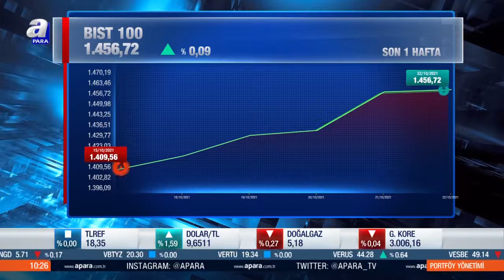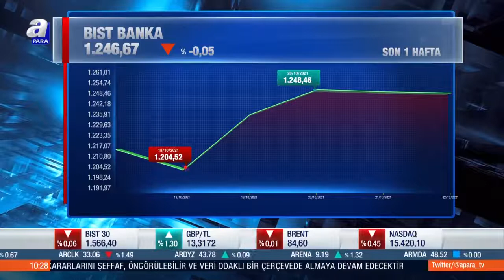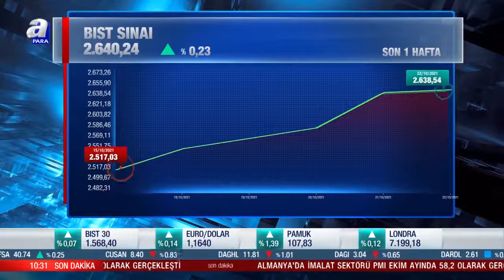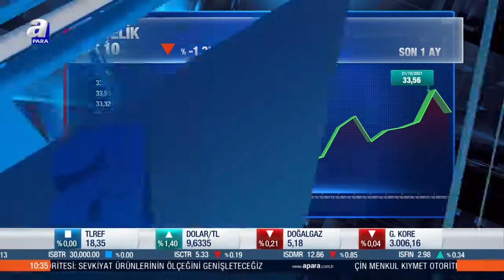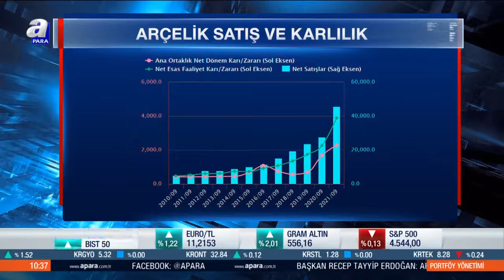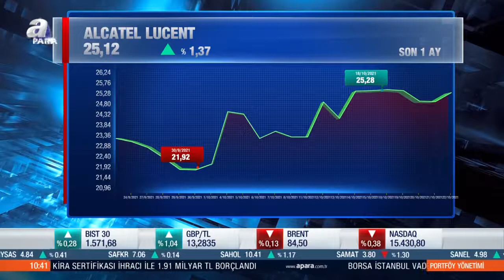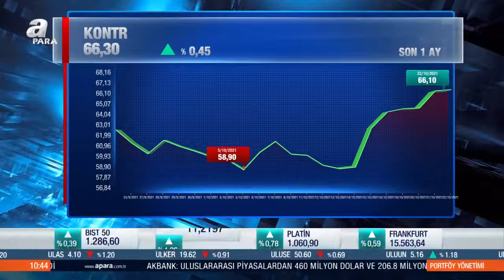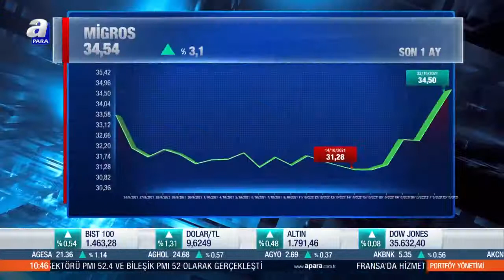Bankacılık endeksinin performansı / Portföy Yönetimi / 22.10.2021 | A Para